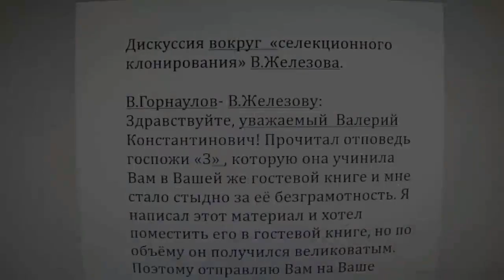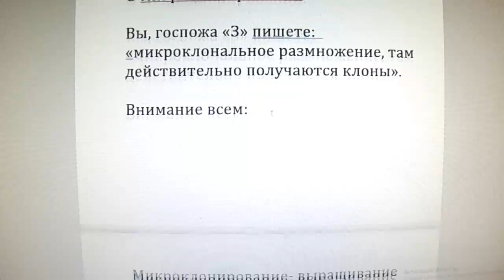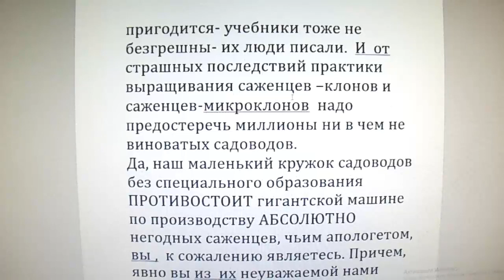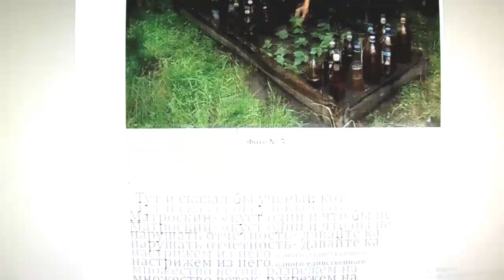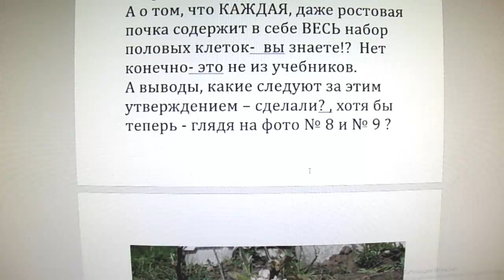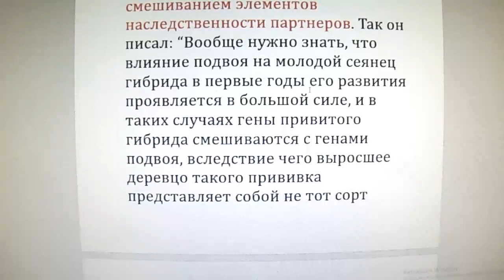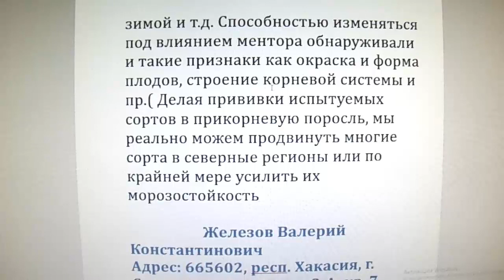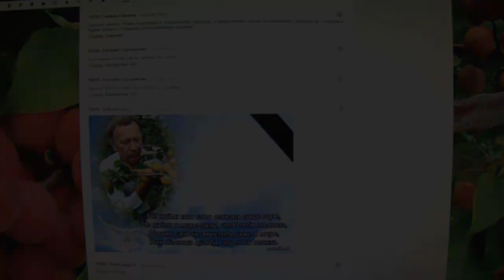Валерий Железов. Глава 25. Горнаулов о селекционном клонировании Железова В.К. (продолжение)